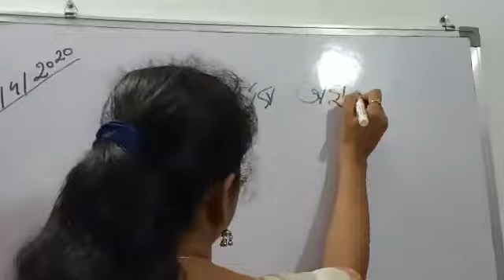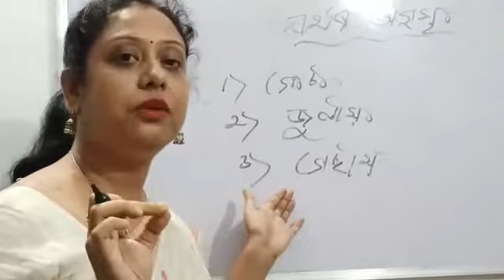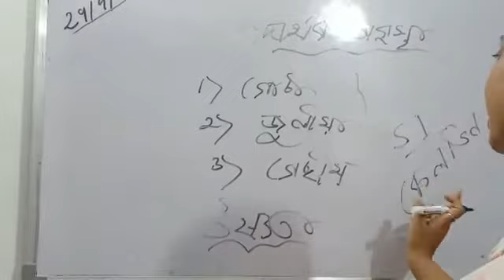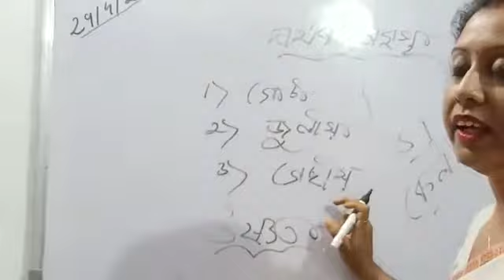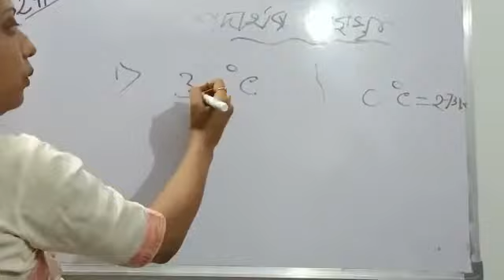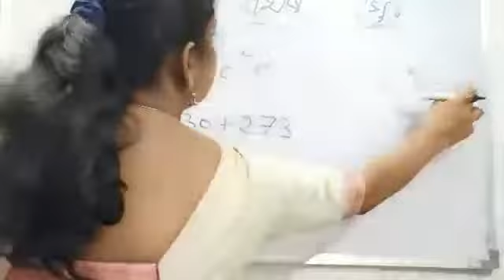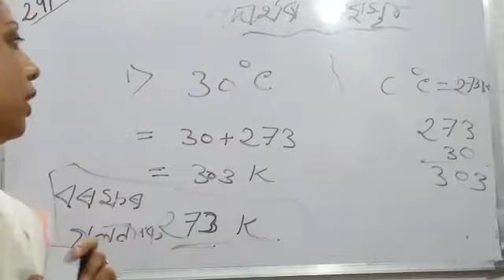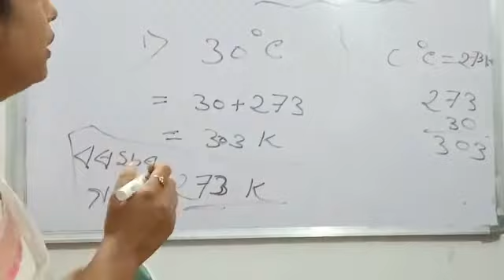May 11, 2020